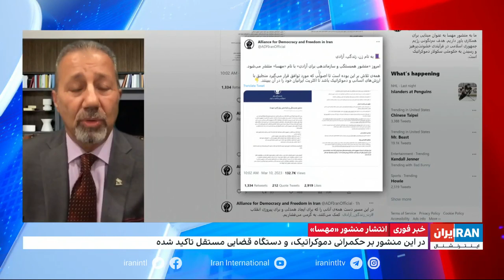فواد پاشایی دبیرکل حزب مشروطه ایران:انتشار منشور «مهسا» گام بزرگی در راه سقوط رژیم است